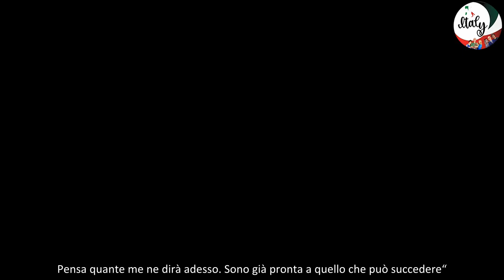I concorrenti su Beatrice Luzzi Luca “E’ strana, fa l’avvocato del diavolo, provoca” Shaila “Fa i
Ecco cosa hanno detto i ragazzi ieri sera parlando dell’opinionista Beatrice Luzzi
Lunedì 7 ottobre 2024 una nuova puntata del Grande Fratello andrà come sempre in onda su Canale cinque a partire dalle ore 21 e 35. Alfonso Signorini, accompagnato come sempre in studio da Cesara Buonamici, Rebecca Staffelli e Beatrice Luzzi, ci guiderà in una puntata che si preannuncia assolutamente ricca di emozioni e colpi di scena.